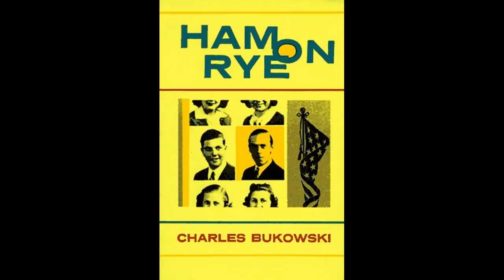Ham On Rye 33